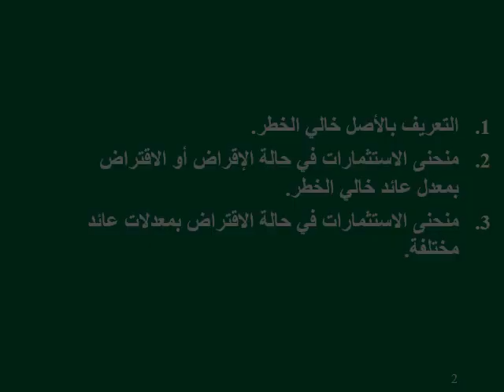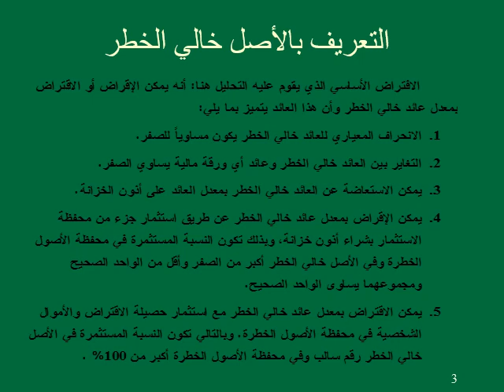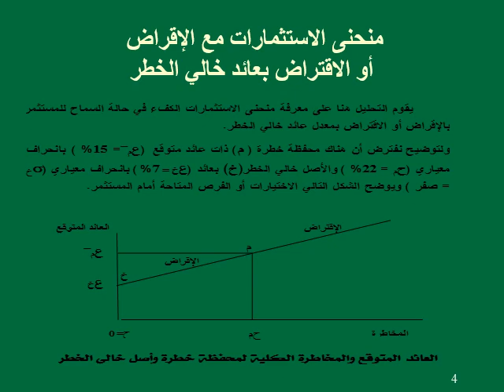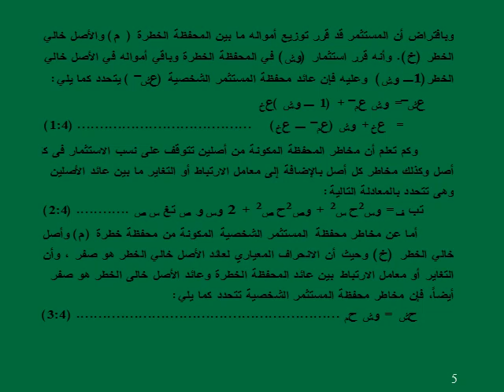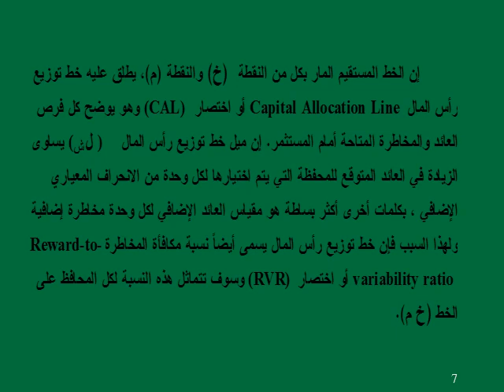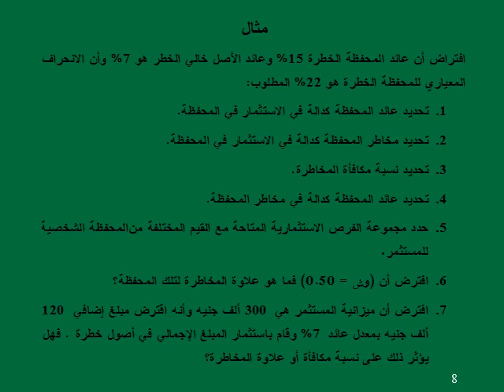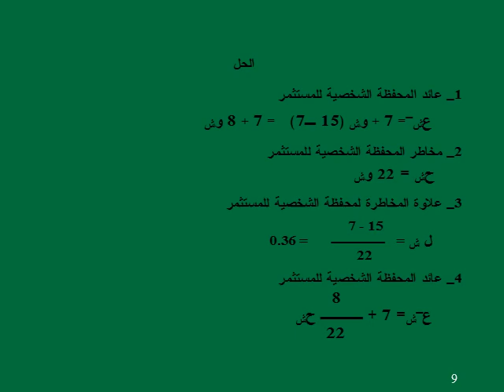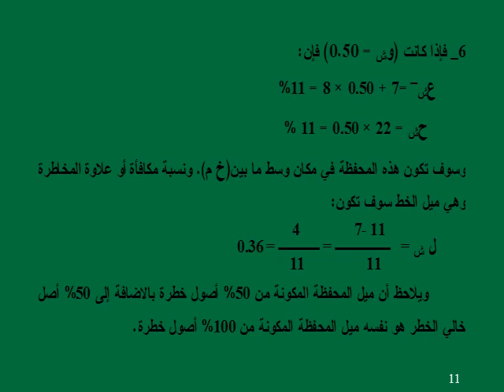دبلومة الاستثمار والتمويل & الدراسات المصرفية - إدارة محفظة الأوراق المالية - د/ هيكل عبده - 02